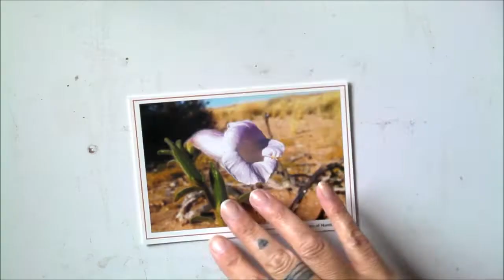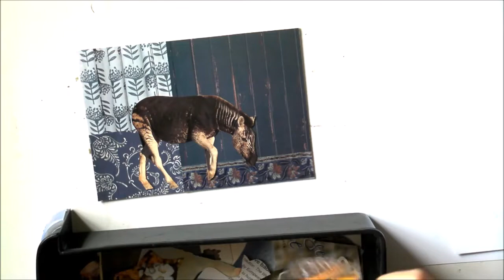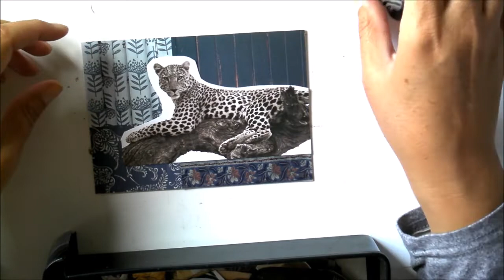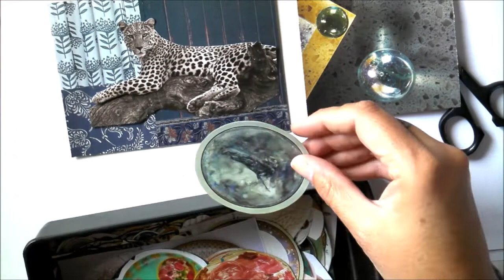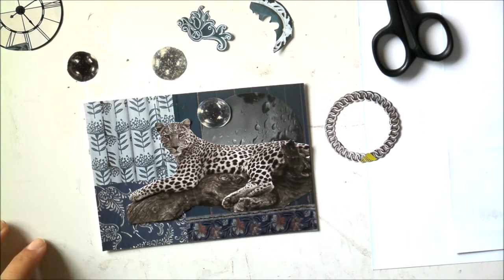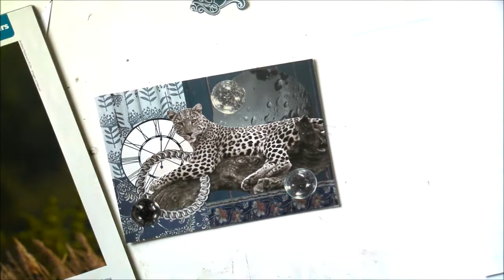Healing Collage Challenge || Prompt 39 || Patience